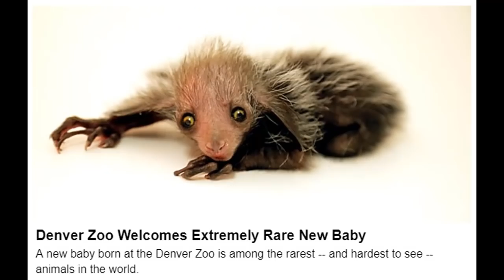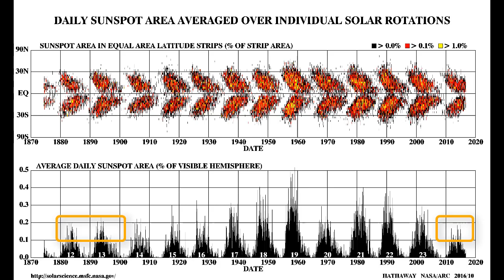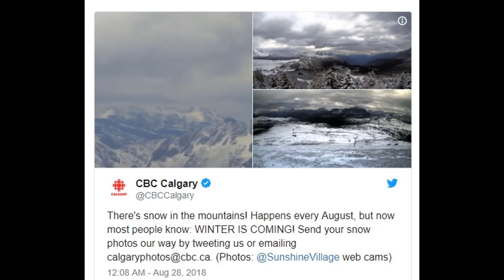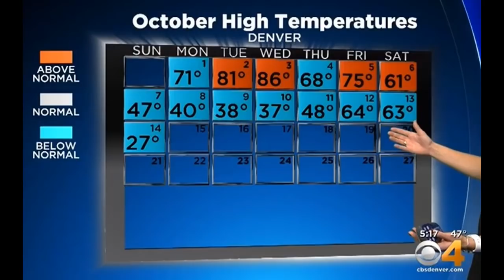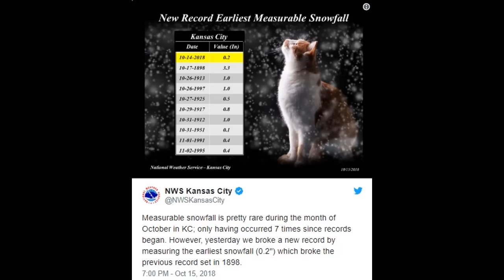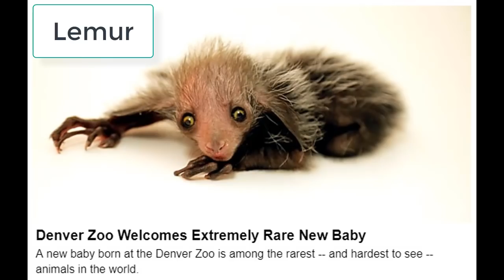Sunspots Forecast Record Cold & Snow Its Already Begun (728)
Butterfly sunspot diagram shows that we are back at 1880's levels in terms of solar inactivity, hence our Earth should be showing signs of cooling as this couples with the regular 11 year solar cycle at its minimum. Record cold Denver, record snow Missouri, winter weather advisories in Texas and Mexico in mid October, all the while corporate winter forecasts are now adjusted to record cold when last month they spouted warm winter due to global warming.

Cold winds to pelt northeastern US with 1st snowflakes of season